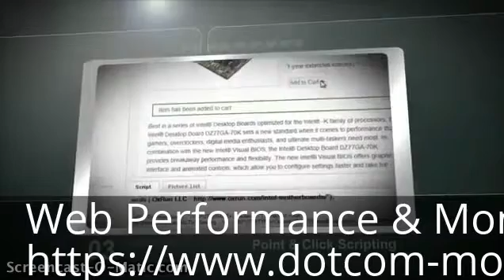Web API (HTTP/SOAP)